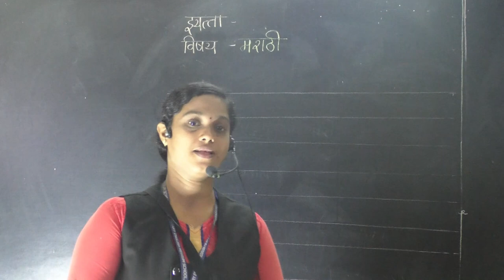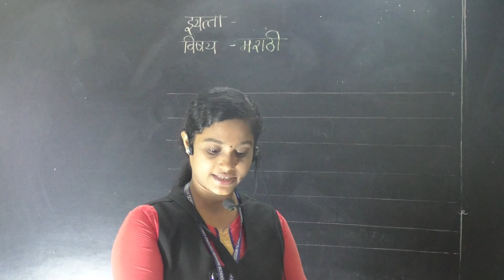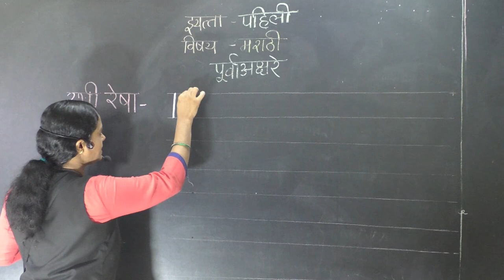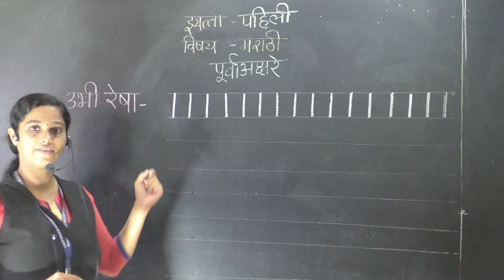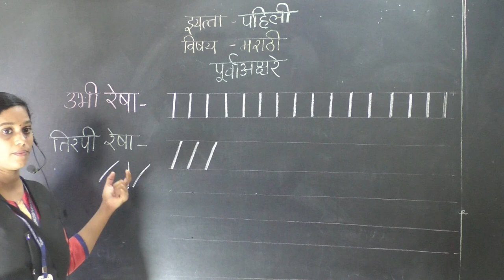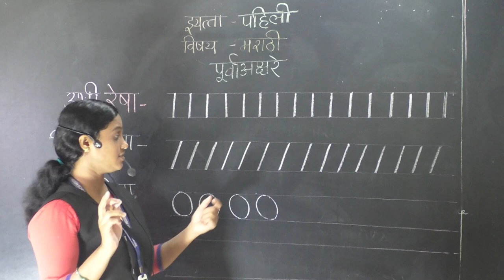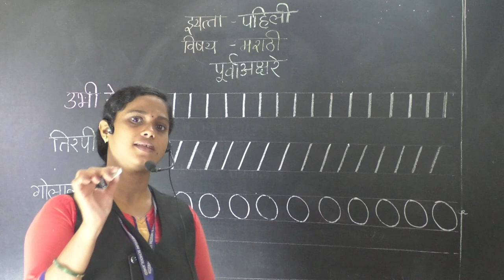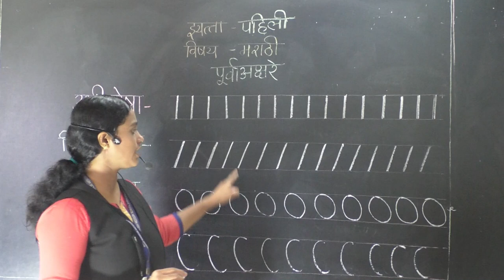CLASS I- MARATHI -PURV AKSHRE